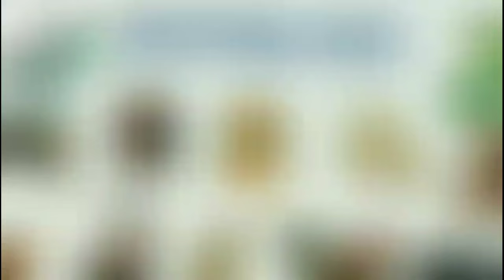Tử Vi Ngày Mai 09/09/2024 của 12 Con Giáp